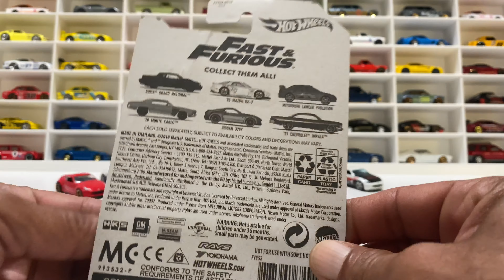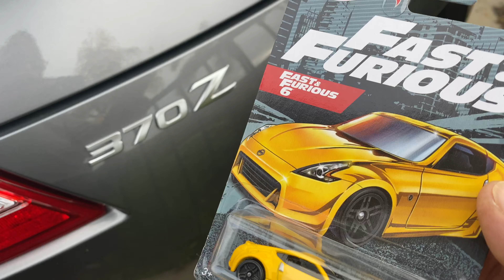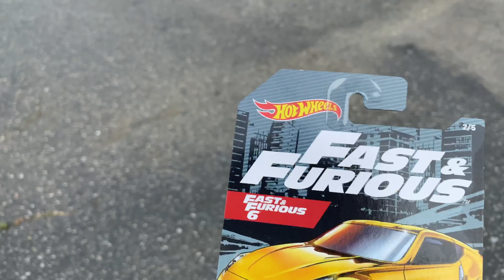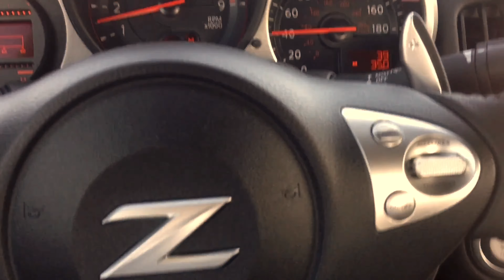Fast and Furious Nissan 370z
Today here we have my nissan 370z collection
Adding the silver one from Fast and the furious owned by Paul Walker and used on Fast five, and the yellow variation used on Fast and Furious 6